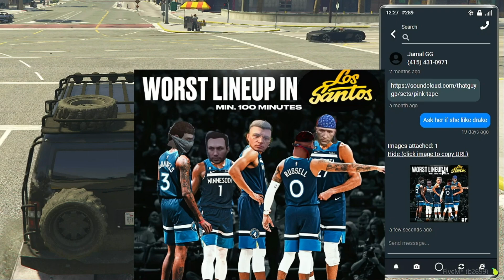4HEAD Reveals The Terms To End HYDRA vs RUST Conflict | NoPixel GTA RP